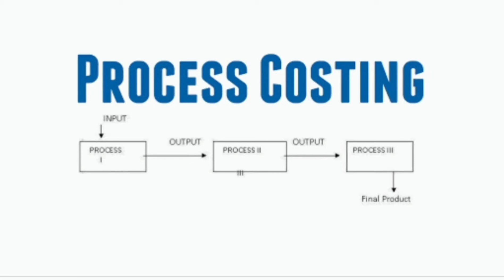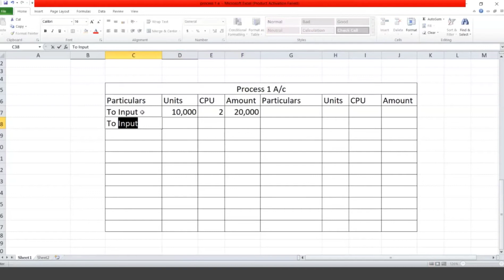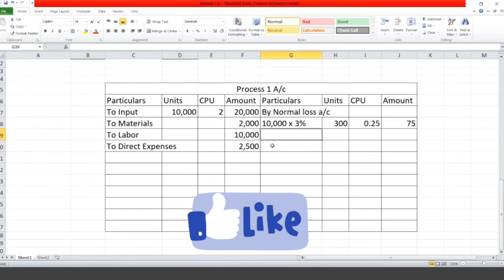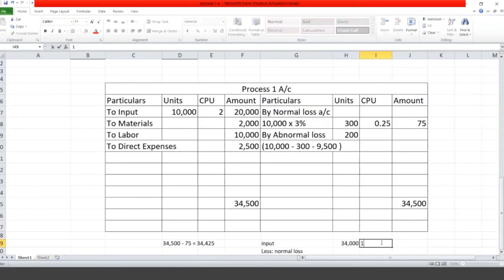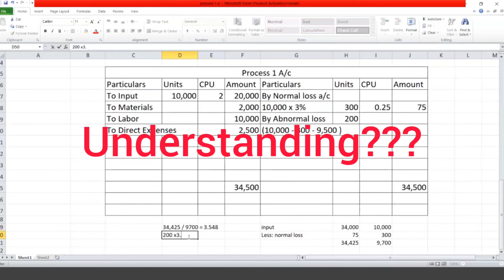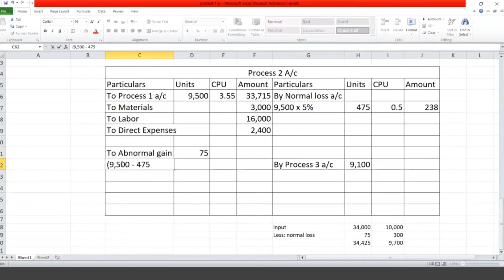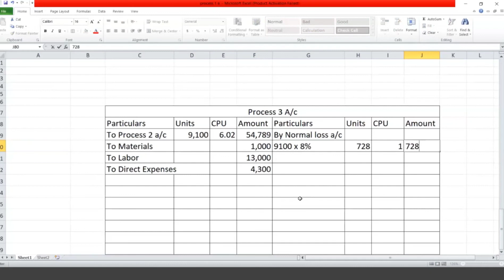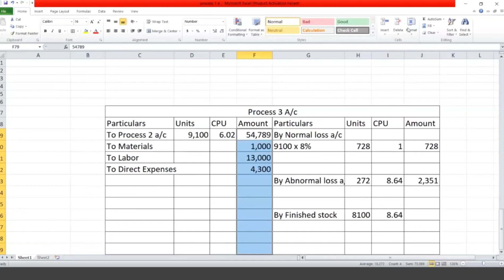Process costing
in this video we solved a problem on process costing which is very helpful for commerce students